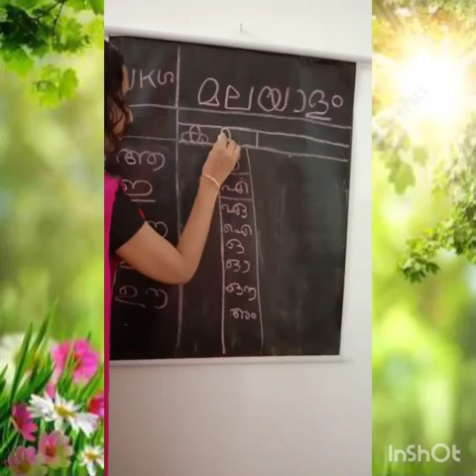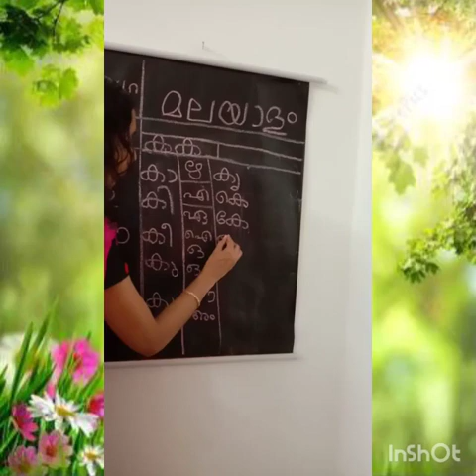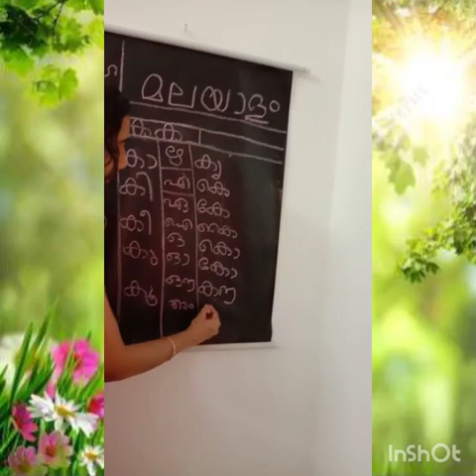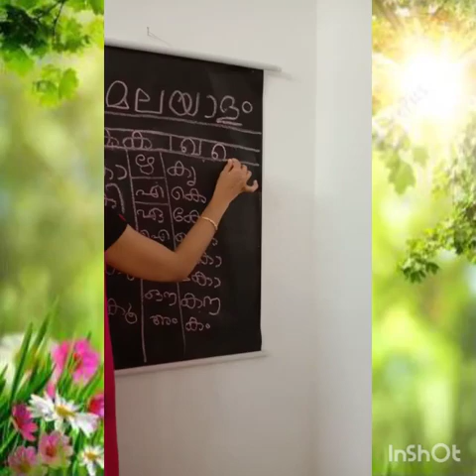UKG Malayalam module 2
Letter writing ക, ഖ